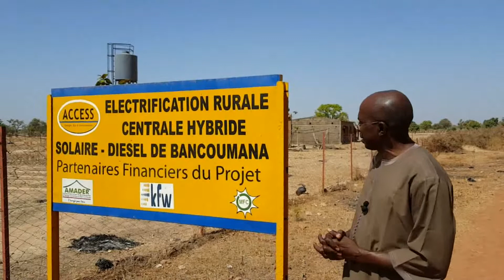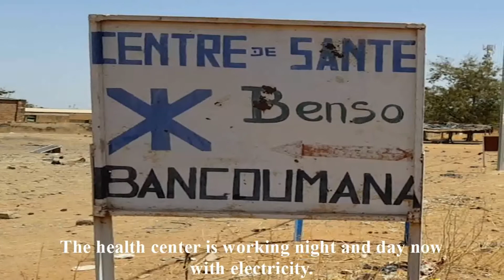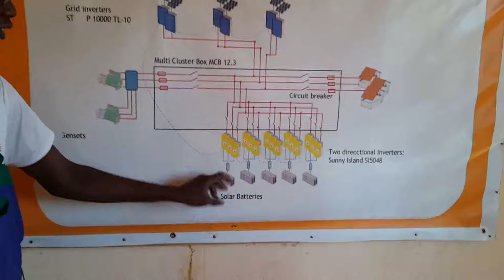COMMUNITY POWER AND LOCAL DEVELOPPEMENT (MALI)